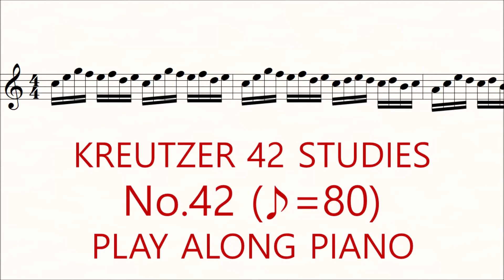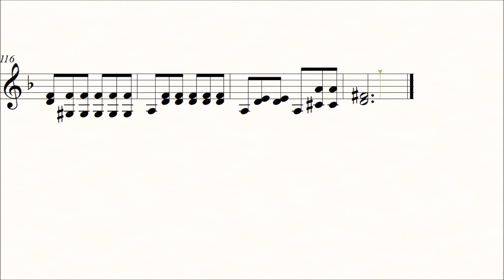Violin Kreutzer 42 Studies No.42 ♪=80 Slow Practice Play Along Piano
Kreutzer 42 Studies or Caprices No.42

Slow Practice Play Along Piano For the Violin

After a week, it will be converted to membership only.